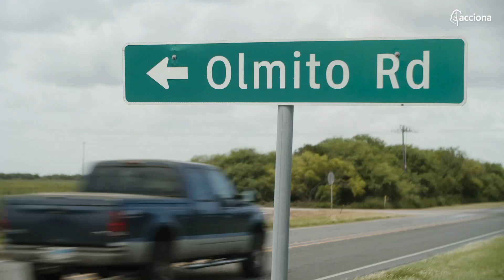ACCIONA, a company committed to the community (Palmas Altas Wind Farm, Texas, USA)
The construction of the 145-MW Palmas Altas Wind Farm is progressing in Cameron County, Texas (USA). The work ties in with ACCIONA’s commitment to the local area through a series of projects such as improving roads or collecting foodstuffs for community organizations. These initiatives are part of the company’s Social Impact Management Plan and they represent an investment of 0.3% of the Balance of Plant (BOP) during the construction period of the associated project, and 0.2% of gross sales generated by the plant for at least the first 10 years of its operation.

The Palmas Altas Wind Farm is ACCIONA’s ninth in the United States. It will supply renewable energy equivalent to the consumption of 43,000 Texan households and will avoid the emission of 503,000 tonnes of CO2 to the atmosphere every year.